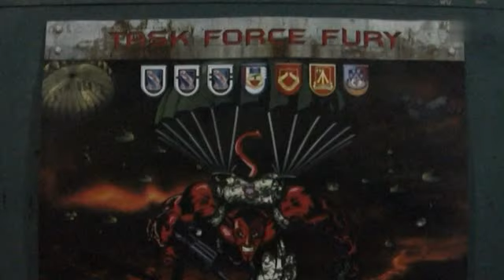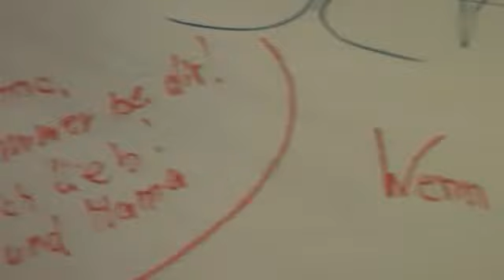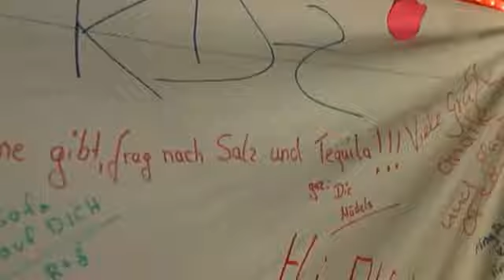An vordersten Fronten Kriegsalltag in Afghanistan Part 3/3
Der  Krieg in Afghanistan ist ein Krieg mit vielen Fronten. Wie
operieren  die  US-Truppen  im  Kampf  gegen  die  Taliban? Was
unternimmt die Bundeswehr? Wie lebt die Bevoelkerung und welche
Taktik verfolgen die Taliban?

Wie  unabhaengig  koennen  die  Korrespondenten  berichten?  Im
Fruehjahr/Sommer  2010  unternimmt  der  Filmautor Ashwin Raman
mehrere  Reisen  durch  Afghanistan.  Er  ist  auf eigene Faust
unterwegs  und  auf  eigenes  Risiko,  ausgeruestet  mit  einer
kleinen  Videokamera  und  einer kugelsicheren Weste. Das Ziel:
moeglichst   dicht   an   die   Wirklichkeit   in   Afghanistan
herankommen.  Die Nachrichten uebermitteln fast taeglich Bilder
von  blutigen  Anschlaegen  und  Kaempfen.  Aber  wie sieht der
Alltag  aus  in diesem zertruemmerten Land? Ramans Reise fuehrt
ihn  im Norden des Landes zu den Bundeswehrstuetzpunkten Kunduz
und Mazar-e-Sharif.

Er  begleitet  die deutschen Soldaten bei Patrouillengaengen in
bruetender  Hitze. Per Flugblattaktionen wollen sie afghanische
Dorfbewohner  zur  Kooperation  bewegen.  In  Kunduz wird Raman
Zeuge  eines  blutigen Selbstmord-Anschlags der Taliban auf das
Gebaeude   einer   Hilfsorganisation,  bei  der  ein  deutscher
Wachmann  stirbt.  Mit US-Marines ist er im Sueden Afghanistans
unterwegs,  begleitet  sie  bei  ihrer  Grossoffensive.  Nachts
schlafen  sie auf heisser Erde; tagsueber besuchen sie Doerfer,
in denen die Taliban das Sagen haben.

Der  Autor  bekommt  Einblicke  in  Drogenfabriken, spricht mit
lokalen  Sheiks  und  trifft geschundene Menschen, die zwischen
dem  Druck  der  Taliban  und den Versprechungen der westlichen
Soldaten irgendwie zu ueberleben versuchen. Ashwin Ramans Reise
fuehrt  an  Brennpunkte  afghanischer Wirklichkeit. Die Bilder,
die  fuer  diesen  Film entstanden, hat der Autor unter grosser
persoenlicher Gefahr gedreht. Sie zeigen das Land am Hindukusch
im  zehnten  Jahr  des  "Kriegs  gegen  den  Terror", so wie es
bislang noch nicht zu sehen war.